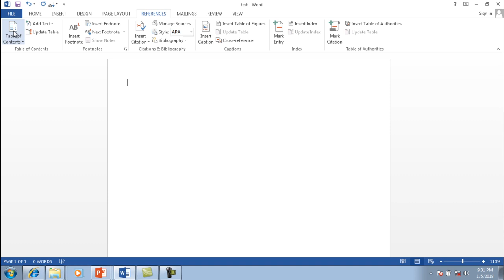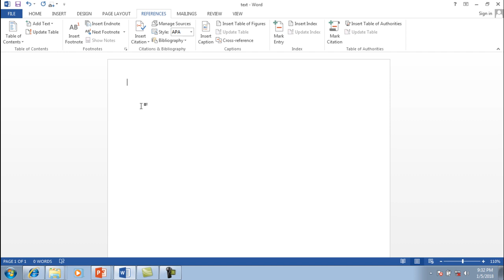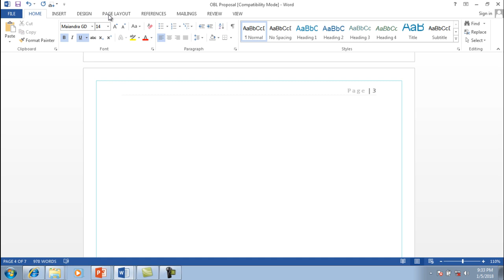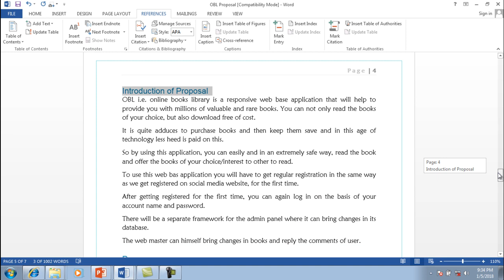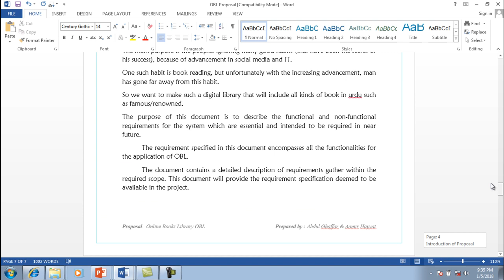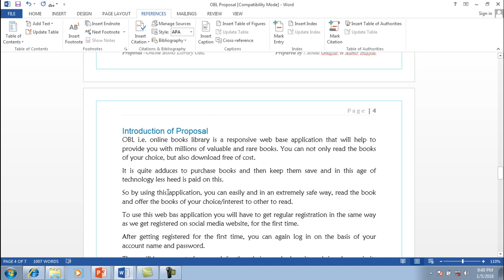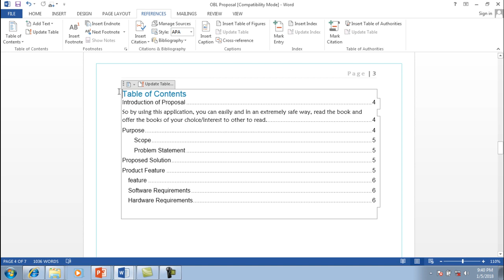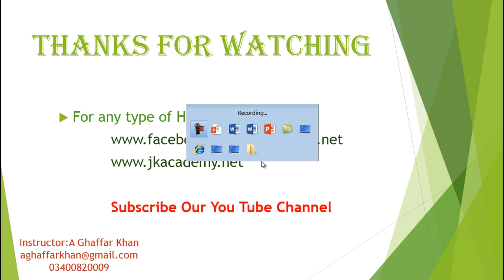ms word complete course Urdu | lesson # 31 | ms word Tutorials in Urdu - Hindi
Hello Every One, i am Abdul Ghaffar , Microsoft office Specialist,well come to our YouTube channel JK Academy.
About This Lecture:
In these video tutorial you can learn about Microsoft word Complete.You will learn about Microsoft word completely from Basic To Advance.